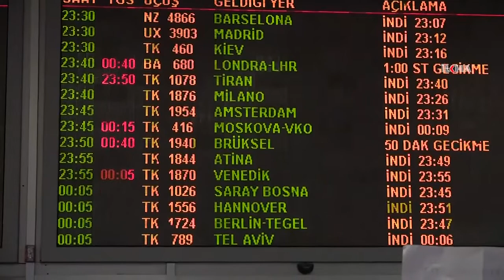“Ayaklarımıza pranga vursanız da Kudüs sevdamızı engelleyemezsiniz”